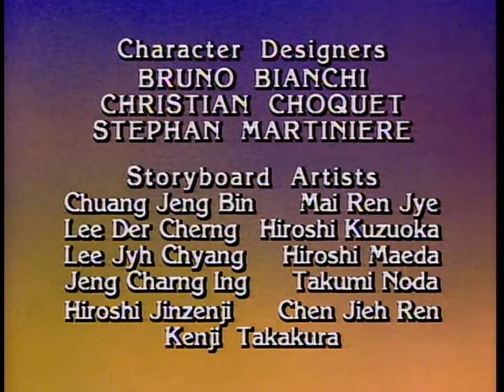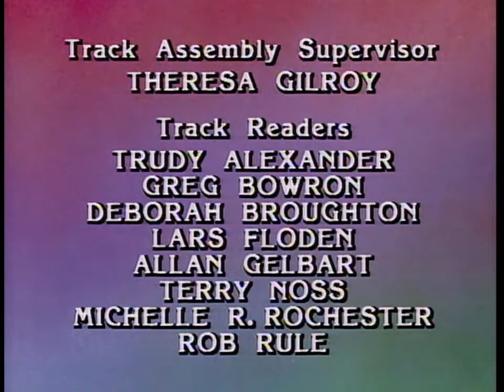Heathcliff (S02E21) - North Pole Cat HD